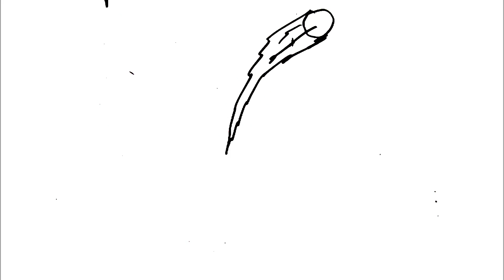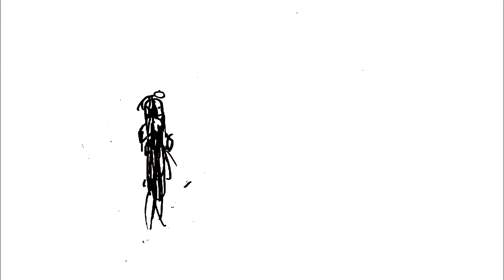Magpies - Barn Burner - 2013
Video for the single Barn Burner by Magpies of Missoula, Montana This single is on a split 7" with VTO Stop motion video created and shot by Cade Donovan

Magpies are Tolan Harber- Guitar/vocal, Samantha Pollington- Bass/vocal, Dave Martens- Drums and Hank Donovan- Guitar.

Song recorded by House of Watts at 'the space'. Mixed at Club Shmed Studioes. Audio transfers/conversion by Travis Yost, Mastered by Chris Hanzsek